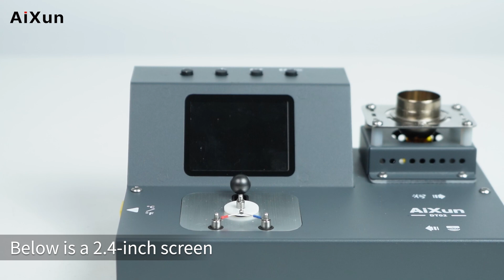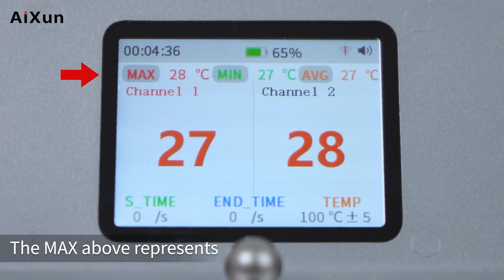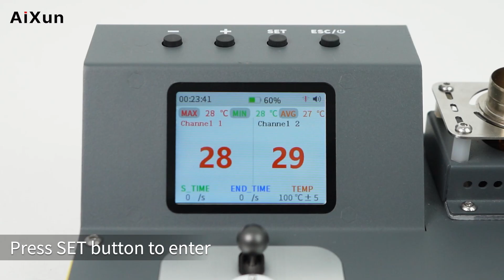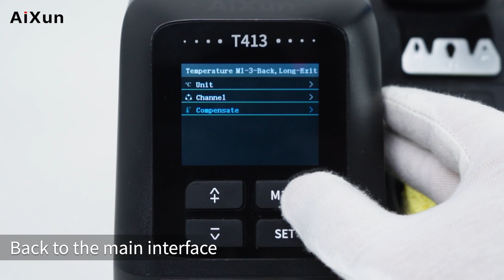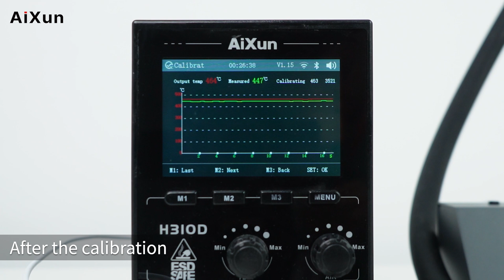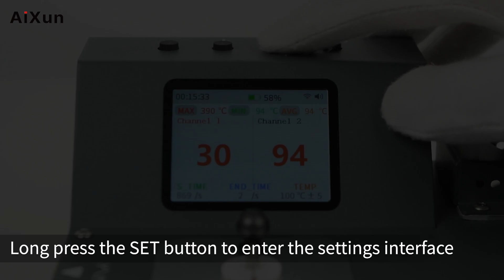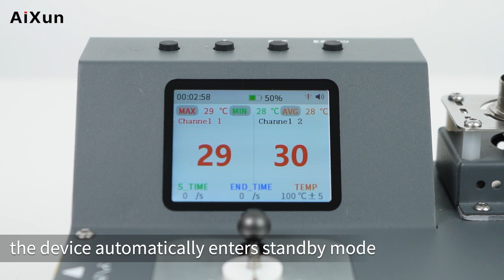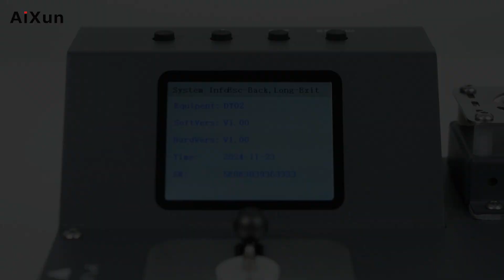DT02 2-in-1 Smart Thermometer for Hot Air Gun and Soldering Station - Operation Guide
This video introduces the detailed operation process of AiXun DT02 2-IN-1 smart thermometer, including its appearance, main interface, how to measure the temperature of soldering tips, how to measure the temperature of hot air gun, settings interface, and software upgrade.

Main features if DT02:
• 2.4inch IPS HD display, view data clearly.
• Seamless communication between the host and platform
• Smart curve analysis and retention
• Automatic calibration for AiXun full series hot air / soldering station
• Temperature sensor and thermocouple 2-in-1 design
• Long endurance with 3500mAh high-capacity battery
• USB/5G bluetooth WIFI communication, support OTA remote upgrade

Additional Resources

AiXun DT02 smart thermometer is a 2-in-1 design that combines temperature testing of both hot air rework station and soldering station. It supports to measure temperature of soldering iron tips, hot air rework stations, surface of heating station, and liquids; the dedicated fixing part for the air nozzle of the hot air station matches with K-type thermocouple and temperature sensing wire, with a dual temperature measurement scheme, which can achieve a wide temperature measurement range of 0 -700 °C. 2.4-inch IPS HD screen ensures viewing the temperature data and working parameters clearly. With the smart curve interface, the temperature changes during heating are clearly distinguishable, allowing you to have a thorough understanding of the device status. Not only that, it can also calculate the temperature measurement time smartly and display the maximum and minimum values of the curve temperature. Calculate the average value of the measured temperature range to provide you with reliable data support. Say goodbye to the troubles of temperature measurement and start a new era of precise maintenance.